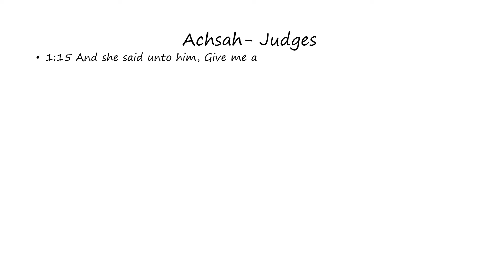Achsah: Judges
Words of Achsah as found in Judges (Bible)